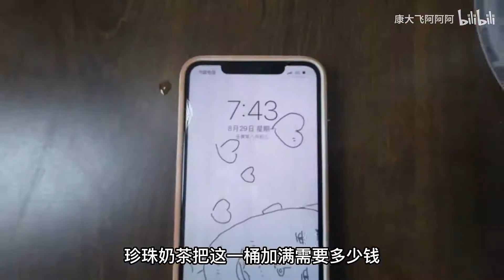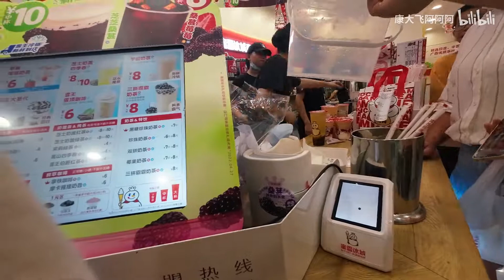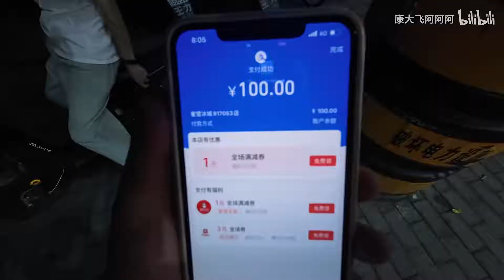去蜜雪冰城加满一整桶珍珠奶茶需要多少钱？